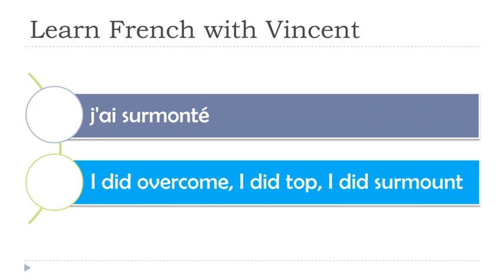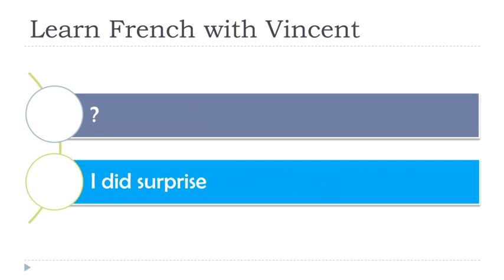Learn French I Exercises I Passé composé # 107